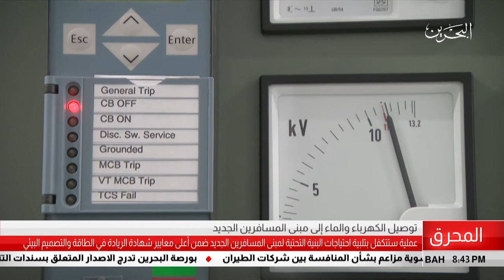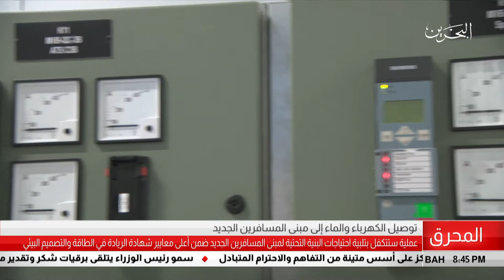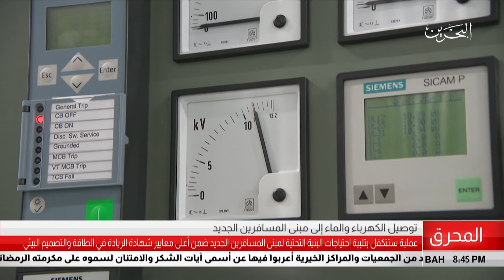البحرين مركز الأخبار : توصيل الكهرباء والماء في مطار البحرين الى مبنى المسافرين الجديد 13-05-2018